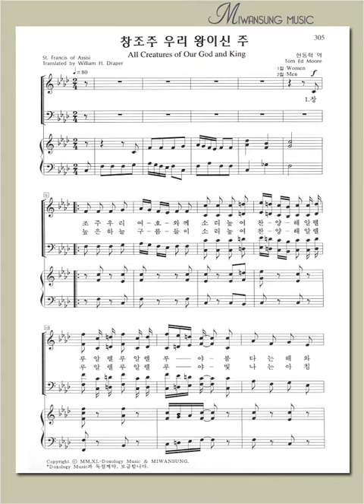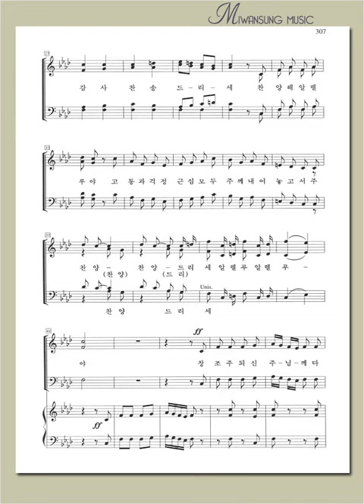영광의 찬양 1 / 창조주 우리 왕이신 주 / 베이스파트